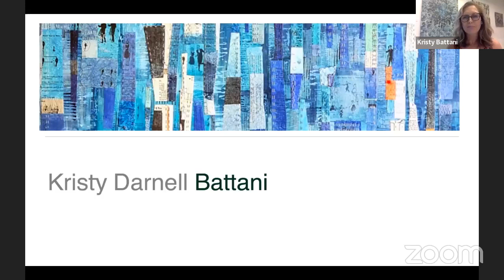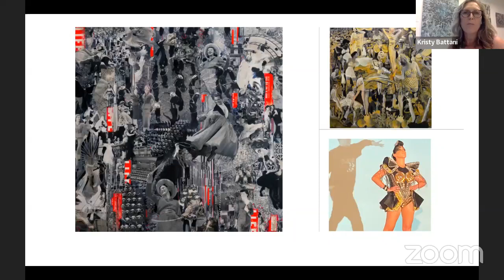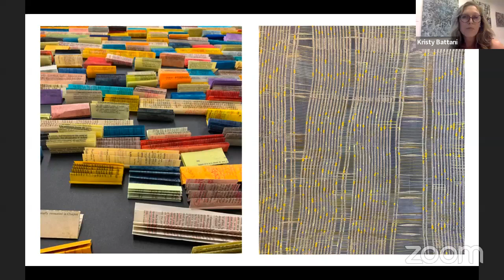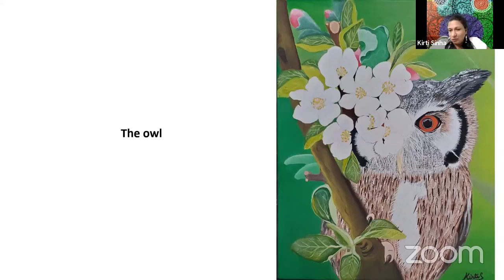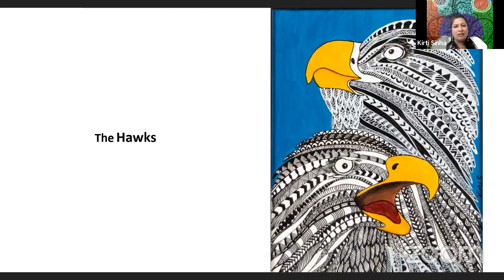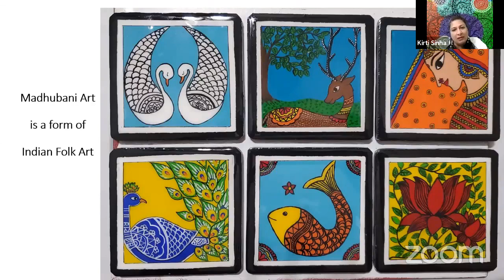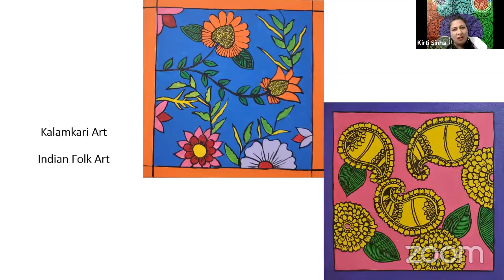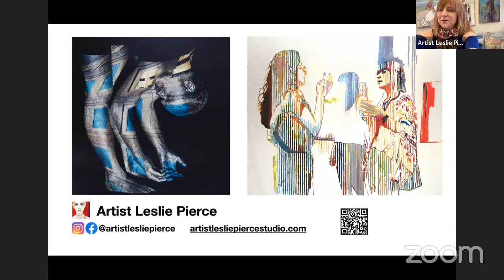Fresh from the Studio | Kristy Battani, Leslie Pierce, Kirti Sinha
In this edition of Fresh from the Studio, we will hear from artists Kristy Battani, Leslie Pierce, and Kirti Sinha